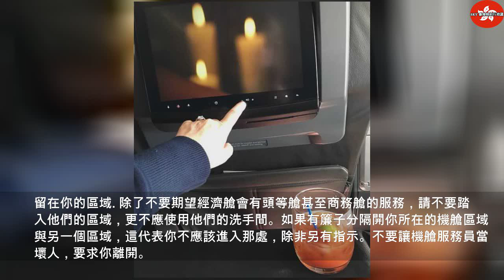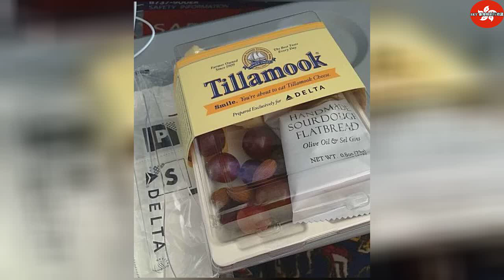別造成他人困擾！空姐出於禮貌而不敢告訴你的20件事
2020年1月27日星期一
別造成他人困擾！空姐出於禮貌而不敢告訴你的20件事 | Thailandtravel gotravel
讓我們一起來了解機艙服務員的真正想法